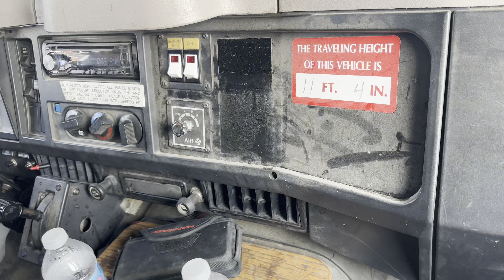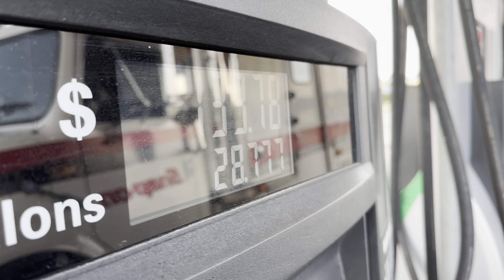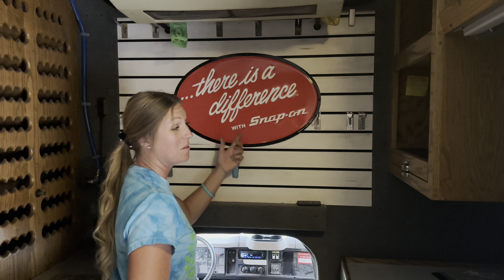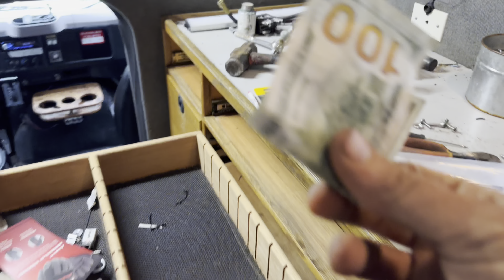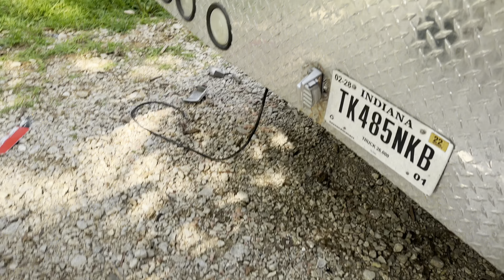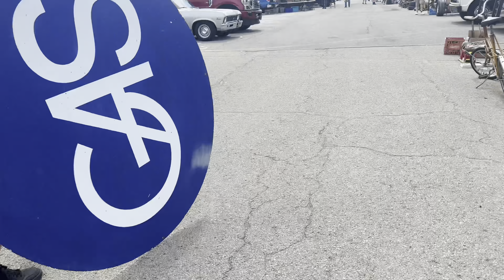Revealing and DESTROYING our latest project! ￼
We bought a snap on truck and destroyed it!! ￼ for a good reason, of course…